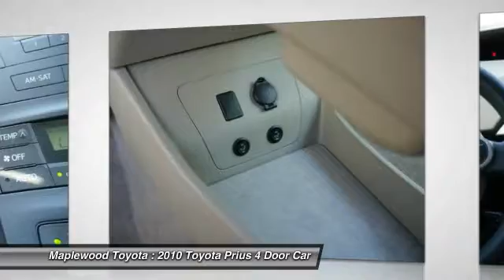2010 Toyota Prius III Maplewood, St Paul, Minneapolis, Brooklyn Park, MN Z4257A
Maplewood Toyota
2873 US-61

Maplewood Toyota
2873 US-61

You'll love this 2010 Toyota Prius. This is a 4 door car you'll want to take home. With 37314 miles, it features Automatic transmission and an exterior color of Sandy Beach Metallic. Call and get in touch with Maplewood Toyota directly, and be the first to open the 4 door car door today!